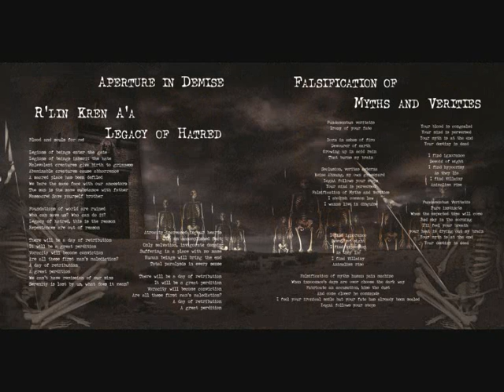Morpheus - Delomelanicon II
Artist: Morpheus
Album: Extermination of the Dominant Species
Year: 2006
Produced in Nemesis Studio, Greece by Tasos Karapapazoglou
Mastered at Stage-One-Studio, Germany by Andy Classen
Artwork by Jobert Mello, Brazil

Line-up:
Thanasis -- vocals
Chris -- guitar
Vasilis -- guitar
Spiros -- bass
Lakis -- keys
Haris -- drums

Lyrics:

--- Delomelanicon II ---

Dear slaves of life, I regret to inform you
That the gates of hell are open for you
Let dark thoughts guide you
Let the dark side of yourself give pride to your death

Jammergeshrei, Dunkelheit, Abgrund, Menshenhass
Höllenlarm, Knechtschaft, Braus, Schändlichkeit

Fire, death, hate, violence, pain, sorrow, plague, famine
Hell is pain's paradise, come in, there is a coffin in your size

Secrets of the whole world are hidden in its pages,
meditation, life's refusal, isolation, earth's mortification,
everything about extreme and odd,
things of no common situation are inside...

Delomelanicon, message from hell
The way to be equal
Three accursed books
You can be the lord of darkness
The right combination, real key of the gate
Power from hell, accord with death

The sole representatives of death

Fool man bearing the gaze of an innocent one,
be struck all of a heap
Magnificence of death
Sexual abnormality and brainstorm in every soul,
My cenotaph back I roll

End of serenity gives rise to demon
My eternity lasts for a season
Leaders and followers, losers and winners
The other side will come, pull now the trigger

Hell has been created from the mysteries of the dead sea,
From the captivity of sun in the night.
All blasphemous ones have life-contract with evil,
the duke of underworld who teaches war

High tower bedecked
With sea weeds and shells
The black knight rules with his spear from there
He strikes terror into humans without fear

Your scream is a whisper in the wind
Frozen states in the very depth of earth

Delomelanicon, Delomelanicon
The way to be equal to me
Power from hell, Delomelanicon
Delomelanicon